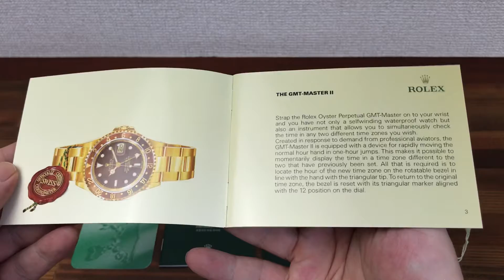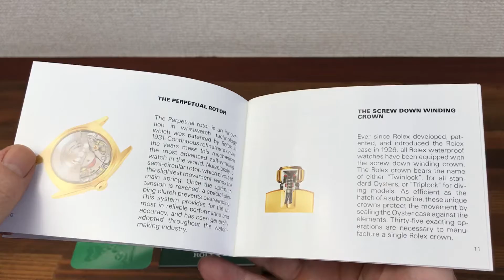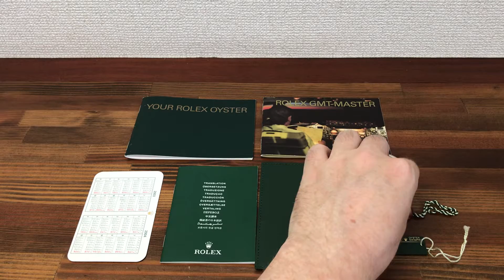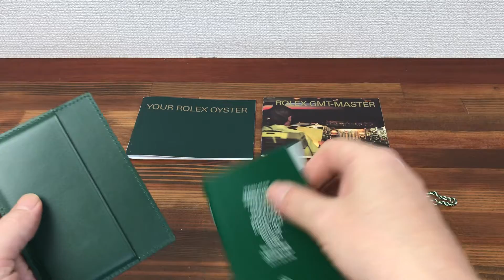Rolex GMT Booklets Bezel 16710LN Set + Calendar Card + Card Holder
GMT Mater Booklet 595.02 Eng - 10.2003
Your Rolex Oyster Booklet 579.52 Eng - 9.2003
Rolex Calendar Card 2003/2004
Rolex Translation Booklet 565.01
Rolex Green Hang Tag 16710LN
Rolex Red Tag
Rolex Card Holder

USED BUT GOOD CONDITION ask for more info if needed

PLEASE SEE PHOTOS

Watch dealers, collectors, and watch lovers, please ask for all other Rolex items,( I WILL PUT THEM ON MY EBAY STORE SO YOU CAN BUY THEM ) Watches and or parts / bracelets etc, and accessories etc, boxes, booklets, links, card holders, papers, hang tags, note books, books, pads, service bags, passports, ALL ITEMS. I can sell in bulk at better prices ask for info. All items from 60s 70s 80s 90s etc.